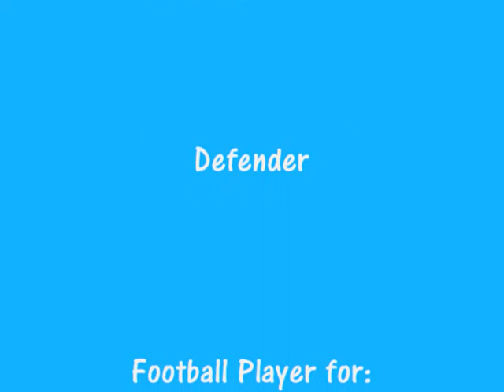Jeffrey Bruma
Football player for Dutch Senior National Team and FC Chelsea
loan to HSV #5